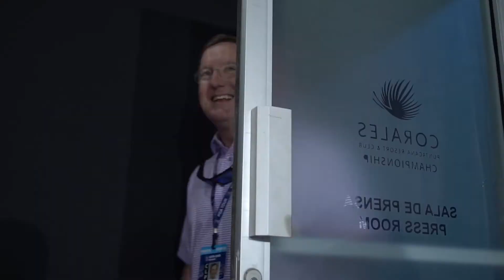PRESS CONFERENCE PGA TOUR 2019 PUNTA CANA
Cobertura de eventos deportivos Punta Cana @Puntacana_FIlms